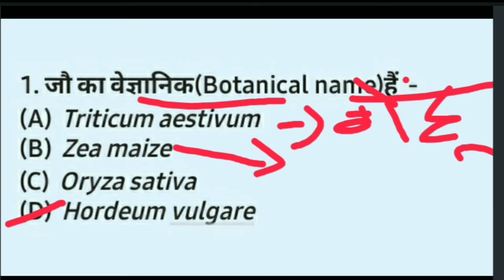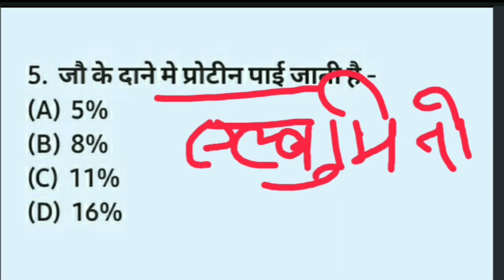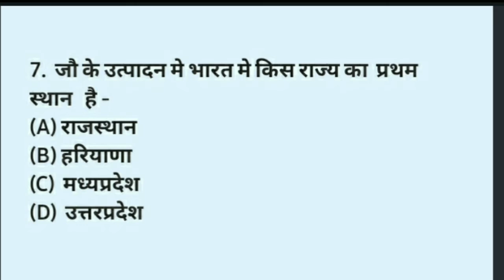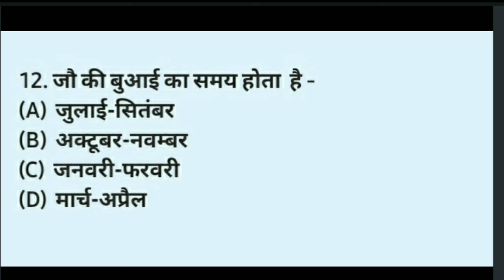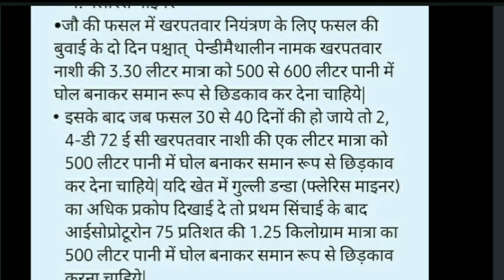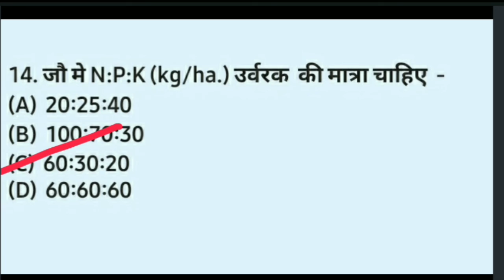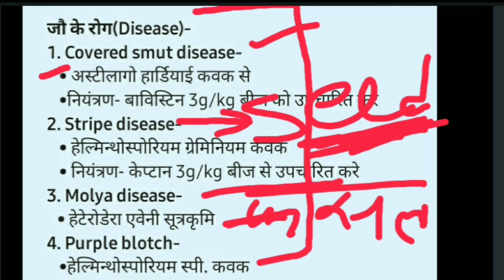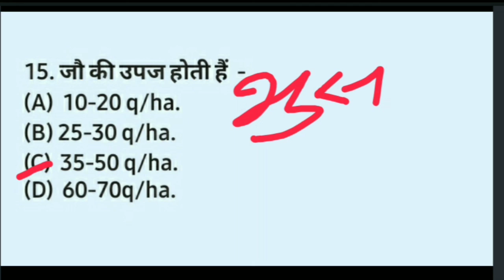Cultivation of Barley ||जौ की खेती || कृषि पर्यवेक्षक, JET,ICAR,BHU etc. All competitive exam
Cultivation of Barley || जौ की खेती🌾🌾🌾

All Agriculture competitive exam preparation video Agriculture supervisor, JET ICAR BHU
AAO etc.